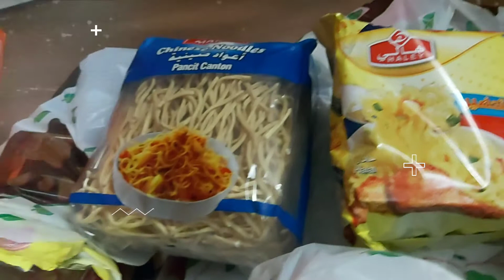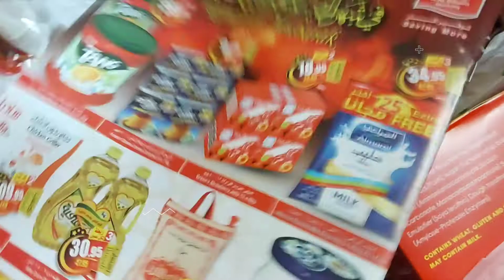Saan aabot 200riyals Ko + Daming Sale || AL OTHAIM MARKETS || Hanisha